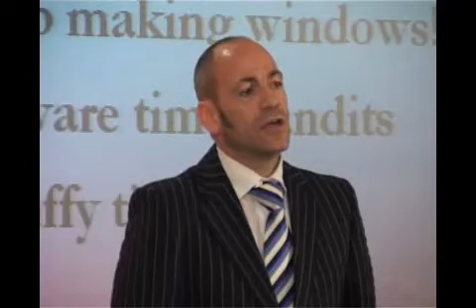Maximising Every Opportunity for Business Growth - Ben Kench Sales Specialist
Growing a small business can be challenging-unless you maximise every opportunity. Ben Kench a motivational and professional business speaker and sales trainer share some techniques that really work.

Welcome!  It’s wonderful to have you here….Sincerely I hope that you really enjoy this and all of my videos -  Remember to hit the subscribe button so that you never miss a video and the ideas I share…just hit  the bell to receive all notifications.

Small Business Failure Is Heartbreak!!

Do NOT Let Your Small Business Limp From Hard Time To Hard Time…Take Steps NOW And Lets Make It Better Together.

Hi there,
My name is Ben Kench, I am the UK’s No1 Sales and Business Growth Specialist, author of “Selling for Dummies” and creator of ‘The Business Booster’ programme. …and I am on a mission to help businesses avoid the painful learning curve that is learning from mistakes If you want to increase your sales, grow your business then I am your man.

The Business Booster Programme has over 15+ years added literally millions of pounds to thousands of small businesses and I want to share with you these life-changing and business-transforming ideas.

If you have a business that could use a little (or a lot!) of extra sales and cash flow then join us!

Fancy a change of career? Want to use your existing business knowledge and create a new future helping other small business owners?

Then why not ‘Become A Business Coach’?

Become A Business Coach invites successful sales managers, sales directors or senior business leaders into joining the mission. Become A Business Coach using The Business Booster ‘Toolkit’ to coach and help businesses local to them.

Massively rewarding…genuinely earning a fabulous income whilst helping others!

Maybe the time is right to use your skill set and create your own successful coaching business?

If YOU believe in yourself and feel that with the right supportive arrangement you would like to step off the employment roundabout and make your life yours, then connect with us today….together we are changing the world of business one small business at a time.